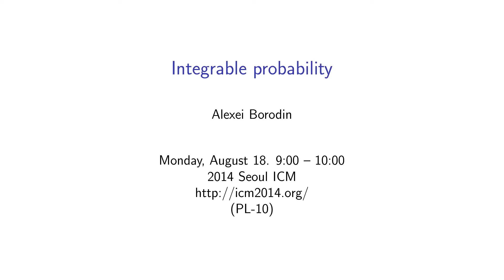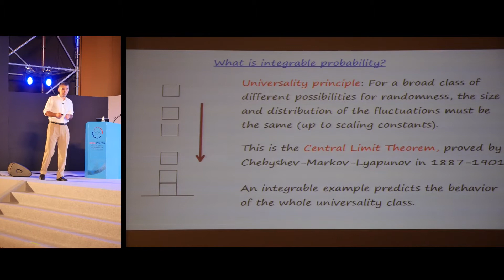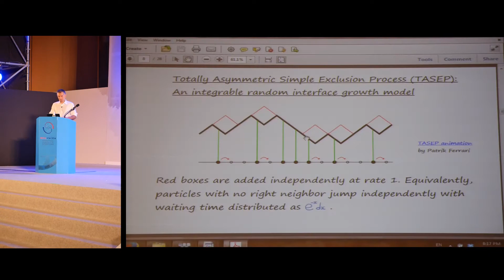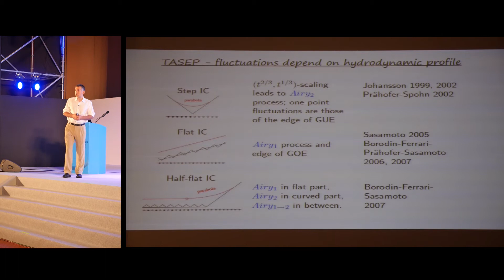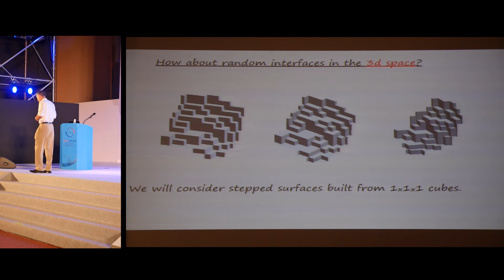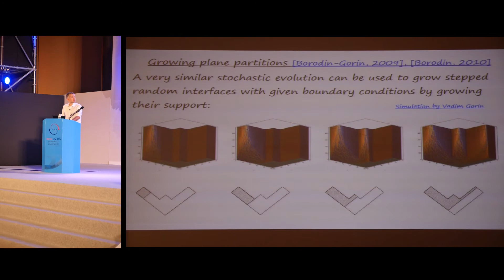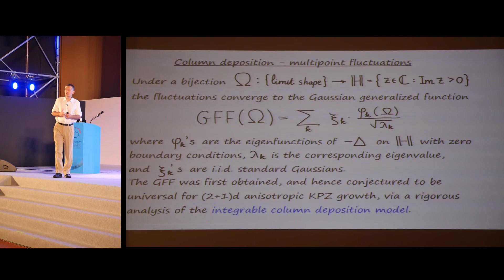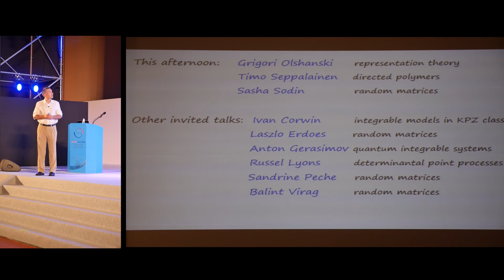ICM2014 VideoSeries PL10: Alexei Borodin on Aug18Mon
Plenary Lecture

Speaker:Alexei Borodin

Title:Integrable probability